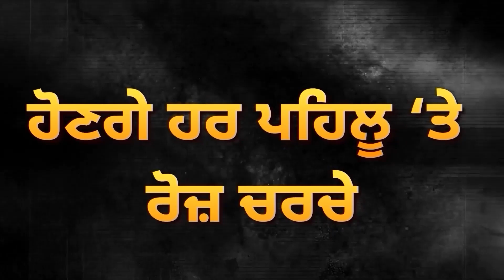Navjot Sidhu ਦੀ Rally ਤੋਂ ਪਹਿਲਾਂ ਵੱਡਾ ਝਟਕਾ, ਪਾਰਟੀ ਨੇ ਸਖ਼ਤ ਹੁਕਮ ਕੀਤੇ ਜਾਰੀ | D5 Channel Punjabi